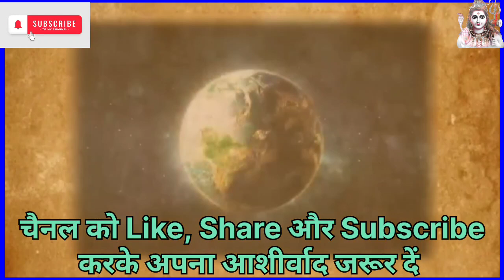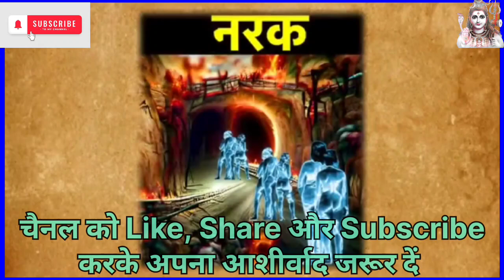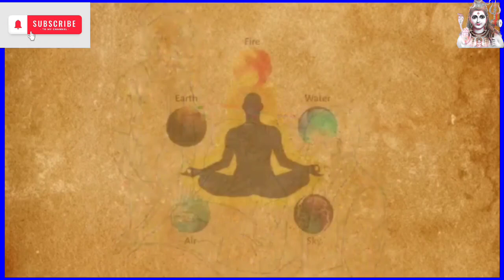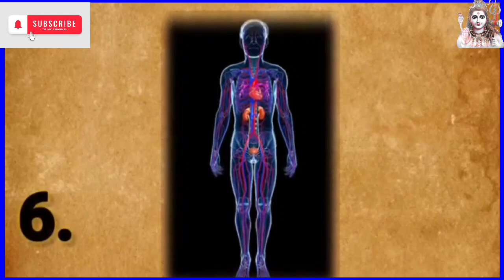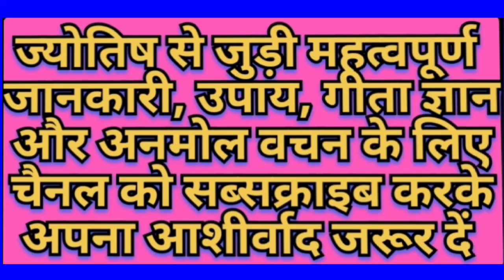garud puran | marne ke baad kya | Aatma | punra Janam | premanand | katha | bageshwar | aniruddha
marne wala hai bhagwan
marne ke bad atma kahan jaati hai
marne ke baad aatma ka kya hota hai
marne ki baat kare tere yaar ne
marne ki baat kare
marne ki baat
marne ki baat karte

marne ke
marne ke baad kya hota hai
marne ke bad
marne ke baad kare tere yaar ke
marne ke baad kare
marne ke baat kare tere yaar ne
marne ke baad kya hoga
marne ke baad wala gana
marne ke gana

janm
janm deti hai jo maa jise jag kahe
status
janm deti hai man
janm deti hai jo
janm janm janm song
janm baicha baicha khup ghaicha
janm jannm janm jo sath nibhaye
female version
janm ke data mat pita h
janm deti hai jo song

kis janam
kis janam me narayan mil jaye
kis janam ka bada upkar hai kya
is janam vich nahin paya agle janam
garid pu
garud puran
garud puran bhag 1

punra janam
punarjanam ki anokhi kahani
punar janam movie
punar janam movie hindi
punarjanam ki kahani
punarjanam ki sachi ghatna
punar janam movie haryanvi
punarjanm crime alert
punarjanam ki anokhi kahani episode
1
punar janam ka sach
punar janam episode 1

premanand ji
premanand ji ke pravachan
X
premanand ji maharaj brahmacharya
premanand ji maharaj ki katha

aniruddha aacharya
aniruddhacharya
aniruddhacharya ji maharaj live
aniruddhacharya ji ke bhajan
aniruddhacharya ji
aniruddhacharya katha
aniruddhacharya ke bhajan
aniruddhacharya ki katha

rajeshwaranand maharaj
rajeshwaranand
rajeshwaranand ji maharaj hasya
katha
rajeshwaranand ji ki katha
rajeshwaranand ji ram katha
rajesh khanna hit songs

bageshwar
bageshwar dham
bageshwar dham ke pravachan
bageshwar dham pravachan
bageshwar dham katha indore
bageshwar baba

dhirendra shastri
dhirendra shastri live
dhirendra shastri bhajan
dhirendra shastri live indore
dhirendra shastri katha
parvachan
parvachan parvachan
pravachan in hindi
parvachan parvachan bageshwar
dham
pravachan kannada
parvachan parvachan kannada
pravachan katha
pravachan pravachan
parvachan parvachan rajan ji maharaj

katha
katha devkinandan thakur ji
katha ankahee today episode
katha ankahee
katha serial
katha sarita
katha ankahee today full episode
katha katha
katha bhagwat

kathaye
kathaye nam kathaye thodarum full
Song
kathaye nam kathaye thodarum song
whatsapp status
kathaye kathaye thodarum nam
kadhaiye whatsapp status
kathaiye nam kathaiye song in tamil
kathaye nam kathaye
kathayee amman
kathaye with rj kartik
kathaye nam kathaiye song whatsapp
status
kahani song

garud puran katha in pdf
can garuda purana be kept at home?
sampurn garud puran
garuda purana stories
youtube shorts
Bageshwar dham